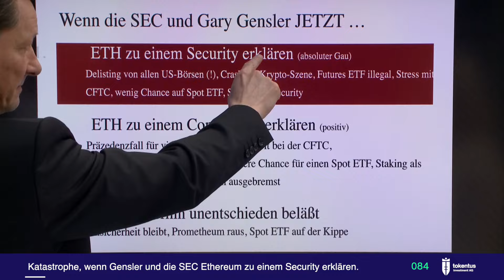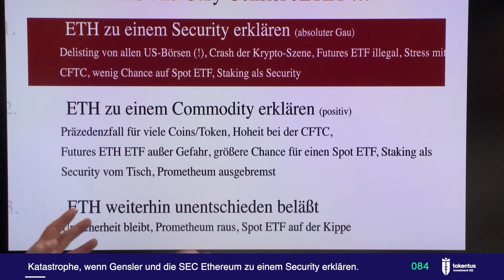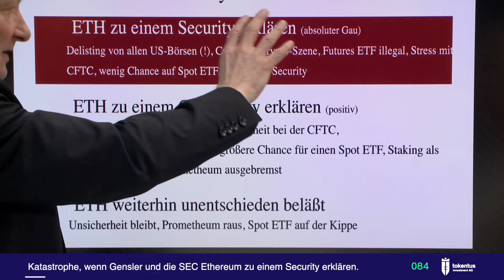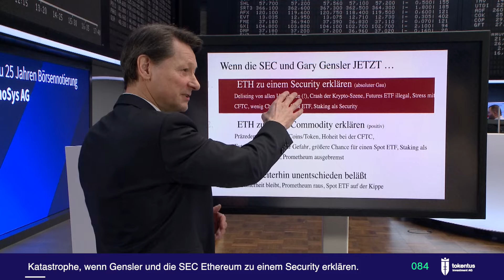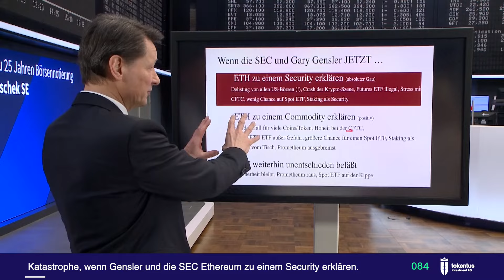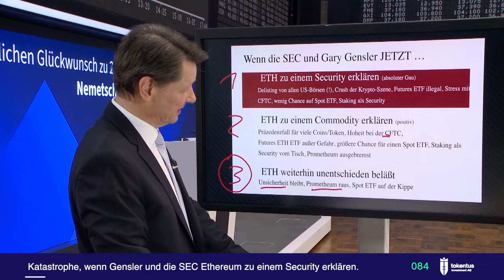084 - Katastrophe, wenn Gensler und die SEC Ethereum zu einem Security erklären.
In diesem Knowledge Block greift tokentus eine interessante Frage auf und beantwortet sie kurz, bündig und verständlich.

Dieses Video ist ein Ausschnitt aus der Interview-Serie Crypto Talk, die in Zusammenarbeit von @der.aktionaer und der @tokentusinvestmentAG produziert wird.

Den Chart, der im Video zur Erklärung des Sachverhalts eingesetzt wird, können Sie als PDF downloaden mit der entsprechenden Block-Nummer

Risikohinweis
Bitte beachten Sie: Die Informationen im Video stellen weder ein Verkaufsangebot noch eine Anlageberatung für die behandelte(n) Aktie(n) oder Krypto-Währungen noch eine Aufforderung zum Kauf oder Verkauf von Wertpapieren oder Unternehmensanteilen generell dar. Den Ausführungen liegen Quellen zugrunde, die der Herausgeber für vertrauenswürdig erachtet. Dennoch kann die Richtigkeit und Vollständigkeit der bereitgestellten Informationen nicht garantiert werden. Die Haftung für Vermögensschäden, die aus dem Heranziehen der Ausführungen für die eigene Anlageentscheidung möglicherweise resultieren können, werden kategorisch ausgeschlossen. Wir geben zu bedenken, dass Aktien und Krypto-Währungen grundsätzlich mit Risiko verbunden sind. Der Totalverlust des eingesetzten Kapitals kann nicht ausgeschlossen werden. Sie sollten sich vor jeder Anlageentscheidung weitergehend beraten lassen.

Der Herausgeber und Betreiber dieses YouTube-Kanals, die tokentus investment AG, kann Short- oder Long-Positionen in der/den behandelte(n) Aktie(n) oder Krypto-Währungen halten und könnte somit von den durch die Videos etwaig resultierenden Kursentwicklungen profitieren.
Der Vorstandsvorsitzende der tokentus investment AG, Herr Oliver Michel, ist unmittelbar und mittelbar an der tokentus investment AG beteiligt und kann Short- oder Long-Positionen in der/den behandelte(n) Aktie(n) oder Krypto-Währungen halten und könnte somit von den durch die Videos etwaig resultierenden Kursentwicklungen profitieren.